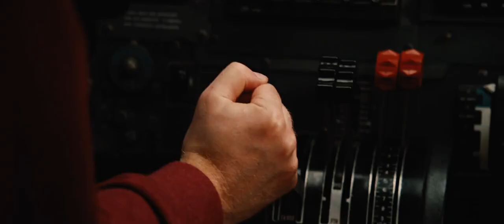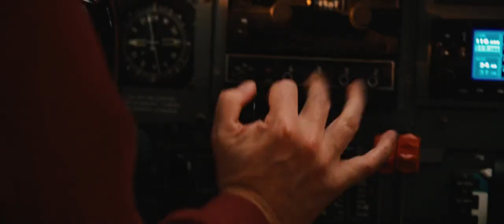volcano eruptions scene in movie 2012@ 2012 movie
in this movie clip shown that volcano erupt and how john cusack and all save themselfe